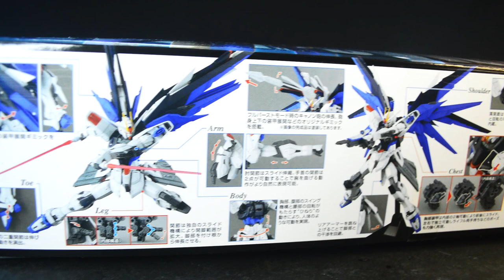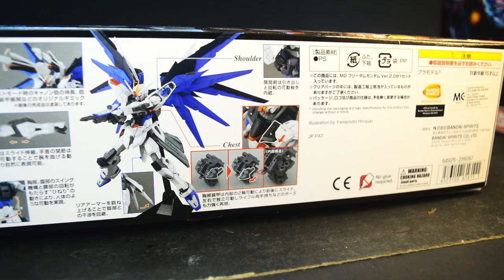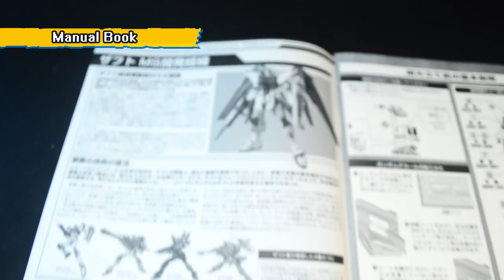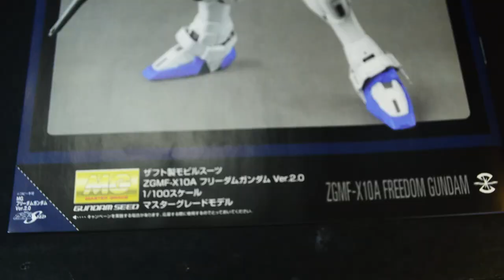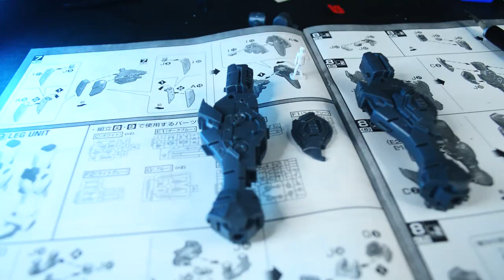Awesome kit! MG ZGMF-X10A Freedom Gundam 2.0 Review | フリーダムガンダム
Review my Master Grade 1/100 scale Freedom Gundam 2.0, one of the best model kit ever from the Mobile Suit Gundam SEED line up.

[Chapters]
00:00 Intro
00:45 Box Art / Unbox
02:11 Manual Book
03:18 Runners /Gate /Decals / Stickers
05:04 Build
06:51 Assemble
08:28 360 View
09:37 Comparison
10:00 Action Base
10:50 Articulation
13:46 Gimmick
14:30 Accessories
15:52 Climax / Aesthetics
17:26 Ending

If you love Gunpla, follow this one

[Blogger]
All my customize Gunpla and toys